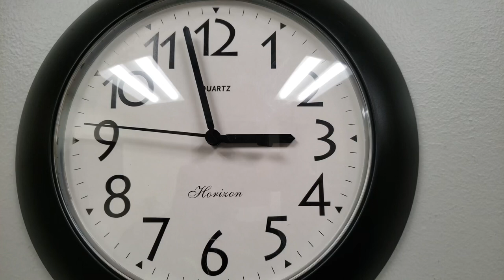“But the Scripture Says…” - McKee Moment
People have a tendency not to recognize that the correct interpretation of Scripture, is their interpretation.

Cover Image: Image Design via Canva.com